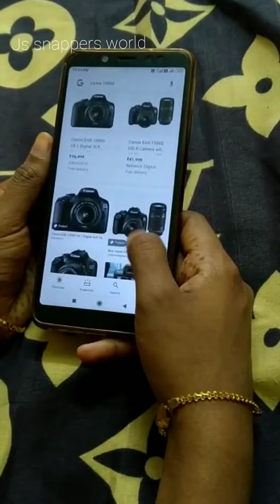dream come true 🔥❤️👊